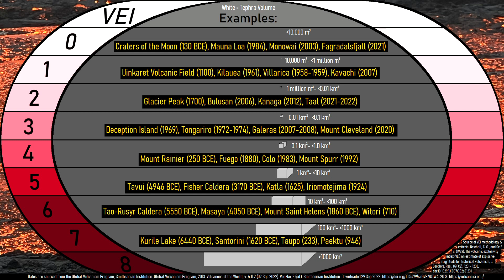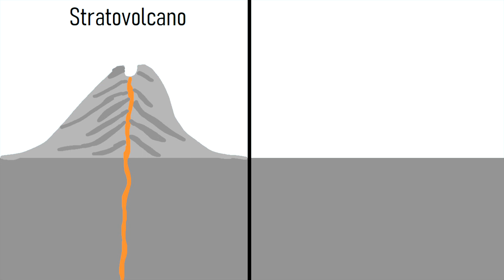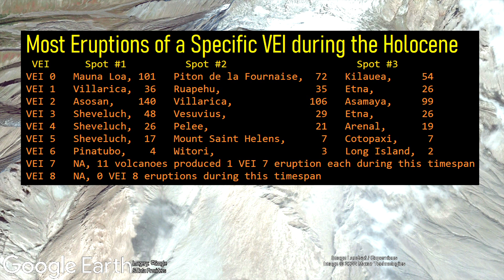The World’s Most Explosive Volcanoes; A Top 10 List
A number of volcanoes are quite famous for their large explosive eruptions. Yet, many of these volcanoes such as Krakatau, Mount Tambora, or the Yellowstone supervolcano are not the consistently explosive in recent times. This video will disuss the 10 volcanoes which since the end of the last ice age have produced the most eruptions similar in size or larger than the 1980 eruption of Mount Saint Helens. Volcanoes on this list include the Taupo supervolcano, Vesuvius, and Mount Saint Helens.

Video Thumbnail Photo Credit: Derivative of an image (resized, cropped, color enhanced, & other changes) from (gsfc, User: NASA Goddard Space Flight Center, Flickr, CC BY 2.0), and is used & licensed under CC BY 2.0 by Youtube.com/GeologyHub

Citation: Global Volcanism Program, 2013. Volcanoes of the World, v. 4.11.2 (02 Sep 2022). Venzke, E (ed.). Smithsonian Institution. Downloaded 30 Sep 2022.

Key for volcano color codes shown in this video (this is only if they do not represent official alert levels from local government / volcanological agencies):
GREEN - Normal volcanic activity, very low chance of an eruption.
YELLOW - Unusual levels of volcanic activity, potential changes at the volcano, increased risk of an eruption.
ORANGE - High volcanic unrest, this can mean a volcano is about to erupt or could erupt with very little warning.
RED - The volcano is erupting.

Sources:
[1] Smithsonian Institution Global Volcanism Program "Volcanoes of the World" database; Global Volcanism Program, 2013. Volcanoes of the World, v. 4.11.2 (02 Sep 2022). Venzke, E (ed.). Smithsonian Institution. Downloaded 04 Oct 2022.
[2] U.S. Geological Survey, "The USGS volcano threat assessment -- how was it determined, and what does it mean for Yellowstone", Accessed / Read on Oct 5 2022
[3] U.S. Geological Survey, "How much ash was there from the May 18, 1980 eruption of Mount St. Helens?", Accessed / Read on Oct 5 2022
[4] U.S. Geological Survey, "Explosions and Dome Growth", Accessed / Read on Oct 5 2022
[5] Global Volcanism Program, 2013. St. Helens (321050) in Volcanoes of the World, v. 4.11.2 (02 Sep 2022). Venzke, E (ed.). Smithsonian Institution. Downloaded 05 Oct 2022
[6] Karátson, D., Biró, T., Portnyagin, M. et al. Large-magnitude (VEI ≥ 7) ‘wet’ explosive silicic eruption preserved a Lower Miocene habitat at the Ipolytarnóc Fossil Site, North Hungary. Sci Rep 12, 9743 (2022).
[7] Global Volcanism Program, 2013. Taupo (241070) in Volcanoes of the World, v. 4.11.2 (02 Sep 2022). Venzke, E (ed.). Smithsonian Institution. Downloaded 05 Oct 2022

0:00 1000+ Active Volcanoes
1:20 Volcanic Explosivity Index
2:02 Hekla
2:19 Okataina
2:39 Vesuvius
2:54 Ksudach
3:07 Taupo
3:23 Witori
3:42 Pinatubo & Cotopaxi
3:52 Mount Saint Helens
4:03 Sheveluch
4:36 Conclusion

Correction: User gsfc for the NASA images.